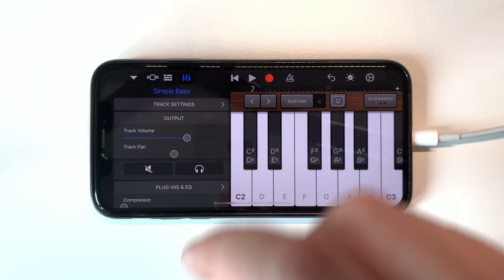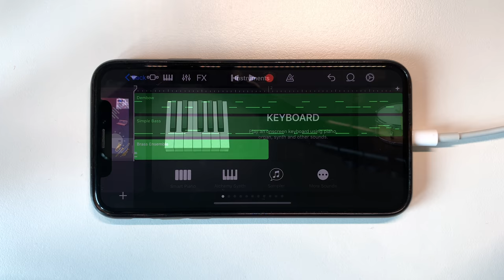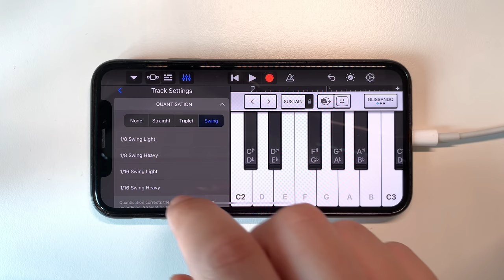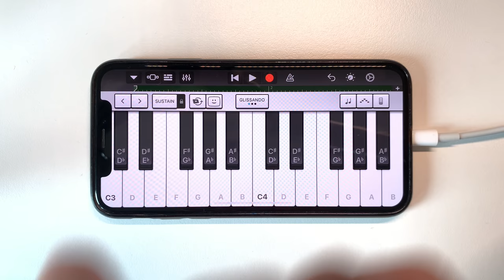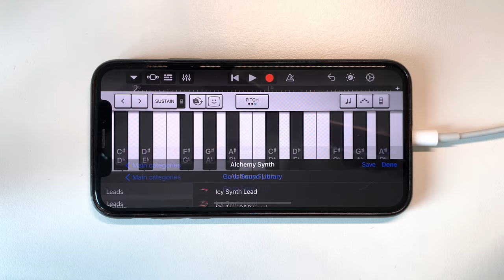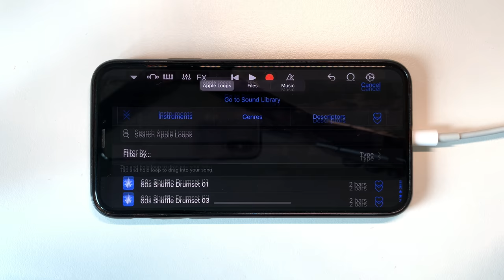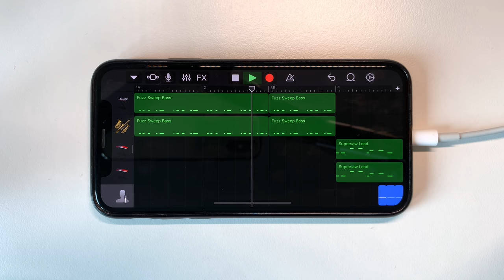Conkarah Banana (Glass Drop Challenge Song) on iPhone (GarageBand)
Banana (Dance Glass Drop Challenge Song) on iPhone X using GarageBand application for iOS.

Every GarageBand instrument & instrument setup used for Banana (Dj Fle Remix of Conkarah - Banana which is also a remix of the classical Harry Belafonte - "Banana Boat") can be found in the video above.